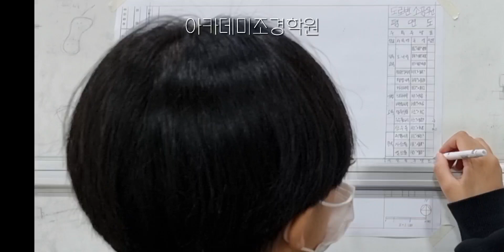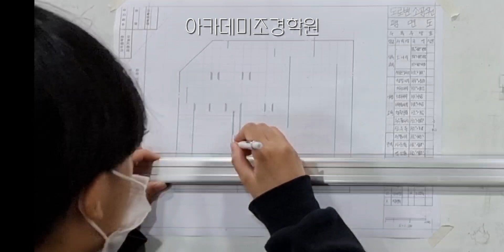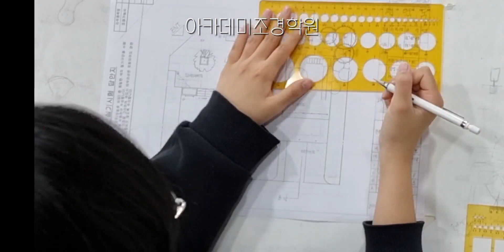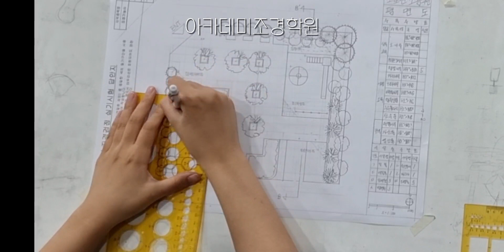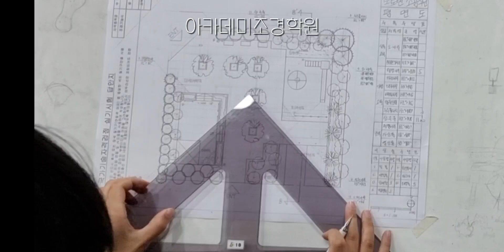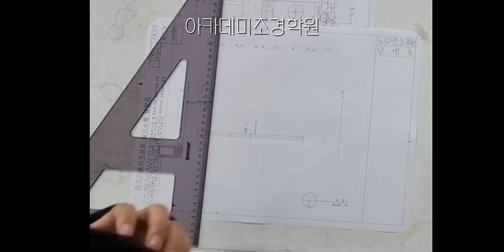조경기능사 실기 제도